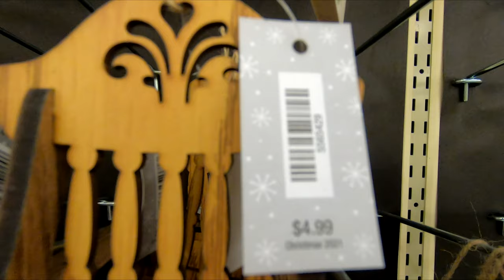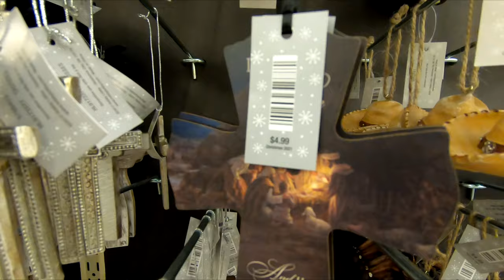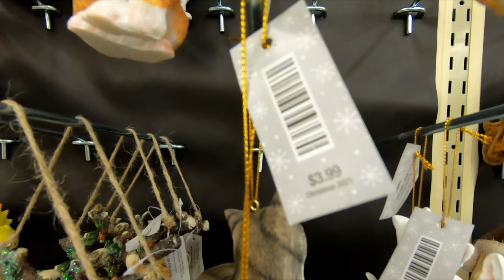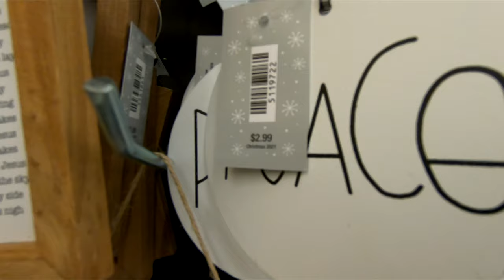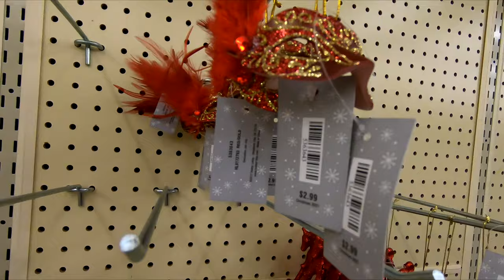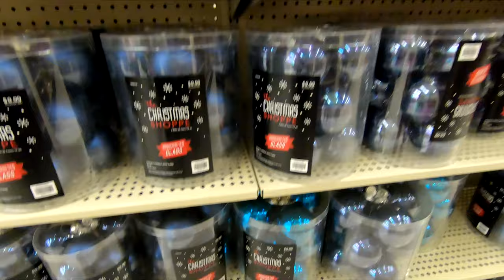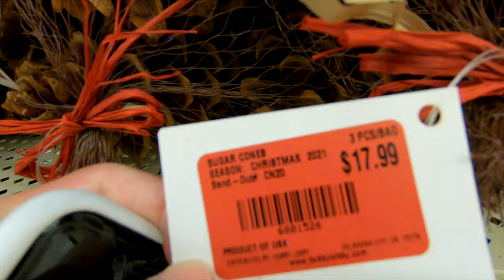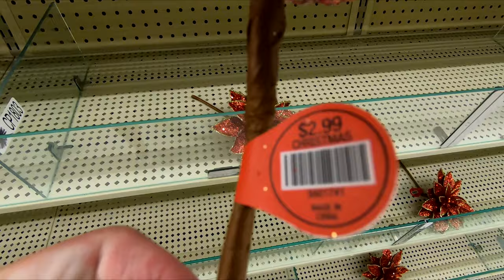HOBBY LOBBY CHRISTMAS DECORATIONS CHRISTMAS ORNAMENTS DECOR SHOP WITH ME SHOPPING STORE WALK THROUGH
OPPSDECOR FOLDING ELECTRIC TREADMILL FOR HOME RUNNING MACHINE FITNESS EXERCISE MACHINE ON AMAZON Hobby Lobby shop with me store walk through with Christmas decorations and Christmas ornaments and Christmas decor and home decor and for christmas 2021 and winter 2021 and hobbylobby hobbylobbyshopwithme christmas hobbylobbyshopping shopping home shopwithme storewalkthrough and this shop with me or come with me shopping store walk through at the store in Holmdel NJ or New Jersey which is like a Walmart or BJs or Costco or Big Lots or Sams Club or Target or IKEA or TJ Maxx and also Marshalls or HomeGoods and they also have home goods items like planters for plants and pots, furniture and chairs and baskets and tabletop decor, spring decorations and floral and flowers and vases and stem and stems and holiday seasonal decor and other items for the house to decorate and look nice and pretty and beautiful for spring time and summer and fall and winter and Christmas and filmed with my GoPro Hero 7 Black video camera and NJShoreBeachLife channel will have shop with me shopping store walk through videos from stores around the NJ or New Jersey shore area including Walmart, Target, IKEA, Home Goods, Marshalls, TJ Maxx, Burlington, Dollar Tree, Hobby Lobby and others and thanks so much for watching